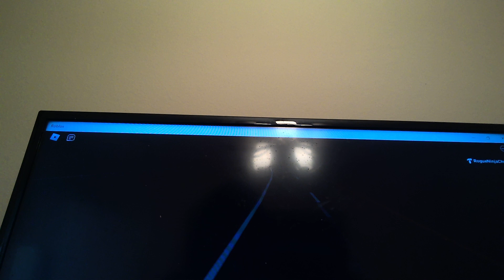Ends I-45 N Fairfield, TX Part 4